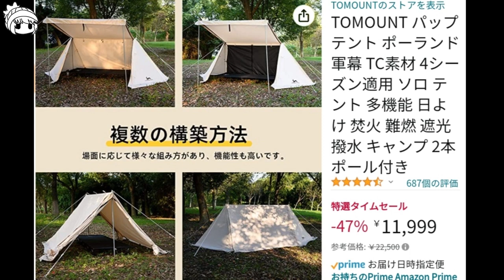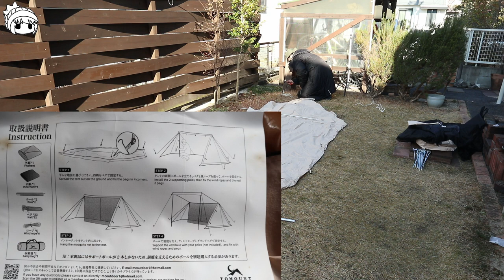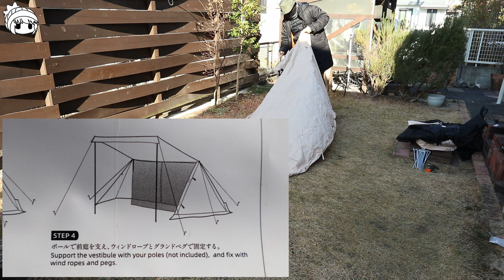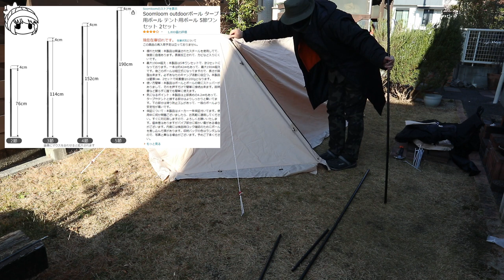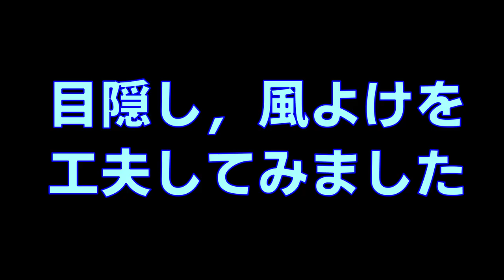①初心者パップテント保存版【購入編】購入からキャンプ場で焚き火実践までシリーズ動画・100均Campギアフル活用・チェア比較・キャンドゥタープでカスタマイズ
動画で紹介した商品のアマゾンページです。
◆TOMOUNTパップテント
　※アマゾン価格は11900～19800円前後で変動中です。
◆Soomloomポール（先端直径5mm）
◆MoonLenceツーウェイチェア
◆ハイバックチェア・カスケードマウンテンテック
◆ミニディレクターチェア

‹テント詳細›
TOMOUNTパップテント ポーランド軍幕 TC素材 4シーズン適用 ソロテント
設営面積：360cm x 200 cm（テント本体のみ）
設営面積：450cm x 300cm（張り綱含む総面積）
高さ：115cm
幕内フロアサイズ：200cm x 180cm（ポール内側）
付属ロープ：2m x 4本, 2.5m x 2本
付属ペグ：約6mm x 22cm x 22本（鉄製）
収納サイズ：50 x 20 x 20cm
アルミ製ポール：16mm x 115cm x 2本（先端直径6mm）
重量：5.7kg
キャノピー幅：約183cm（ハトメ穴の間隔）
価格：12000円～19800円（税込み・Amazon変動幅）

【目次】
00:00 開始
01:26 開封
02:15 試し張り
06:59 キャノビー
08:03 感想
10:22 インナーテント用ループ位置
14:00 チェア選び
17:27 カスタム
19:20 所感
20:55 予告
22:51 エンディング